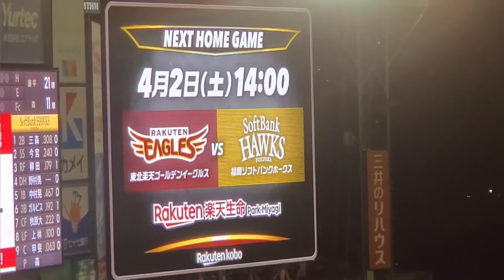20220401 次回･楽天イーグルス主催試合のお知らせ 東北楽天ｺﾞｰﾙﾃﾞﾝｲｰｸﾞﾙｽ試合後@仙台･楽天生命ﾊﾟｰｸ宮城 内野3塁上段C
2022年4月2日(土) 14:00開始
【東北楽天ｺﾞｰﾙﾃﾞﾝｲｰｸﾞﾙｽ】ー【福岡ｿﾌﾄﾊﾞﾝｸﾎｰｸｽ】